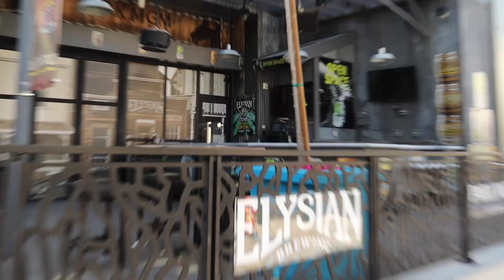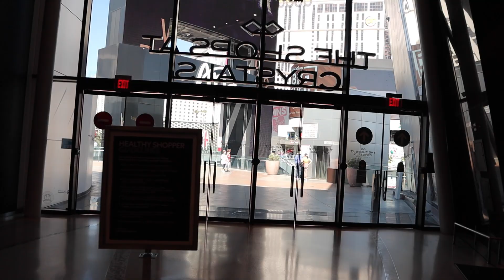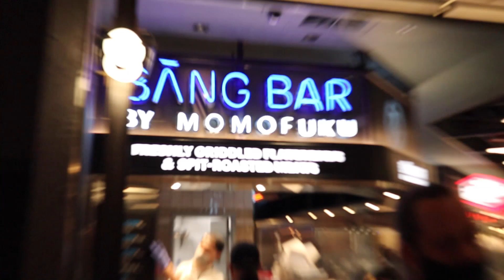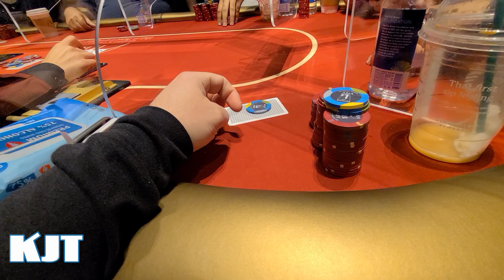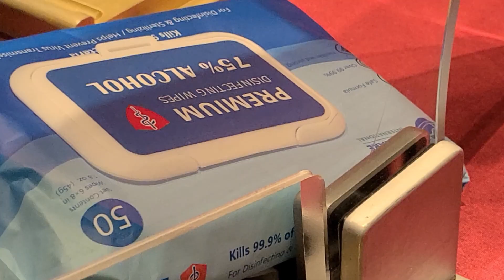I Flopped It